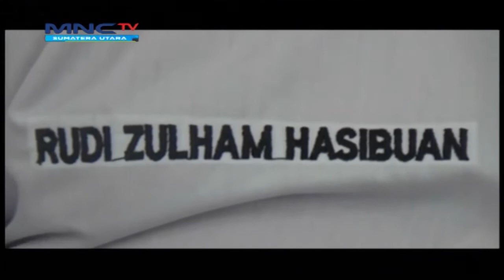Partai Perindo Dukung Bobby di Pilkada Medan - Linsum MNCTV